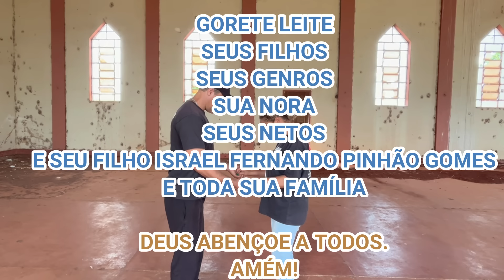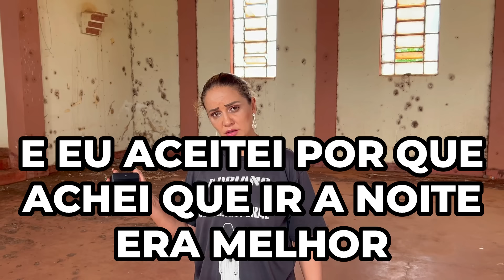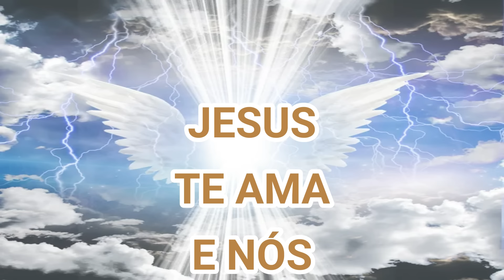13 ESPÍRITOS EM IGREJA ADRIANO E LUCIANA NEM ACREDITA - SPIRITBOX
A INVESTIGAÇÃO DE HOJE É AQUI, ONDE RELATO COMOVENTE E AINDA FOMOS SURPREENDIDOS NA PORTA DA IGREJA POR 2
DEPÓSITO BANCÁRIO (CAIXA):
AGÊNCIA: 3880
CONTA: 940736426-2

00:01 INSCREVA-SE
00:20 CURTA O VIDEO
00:40 COMPARTILHE